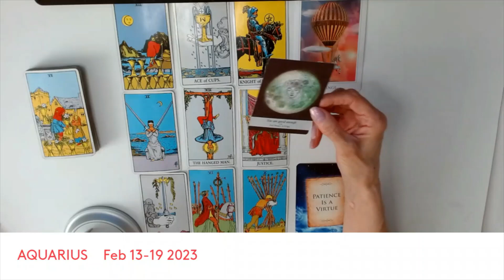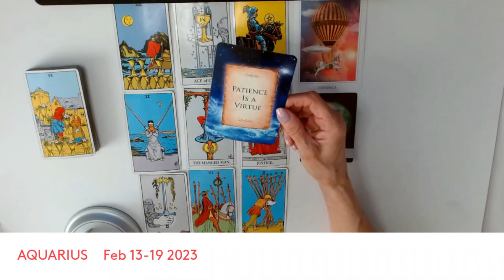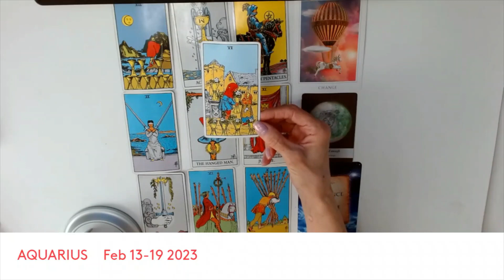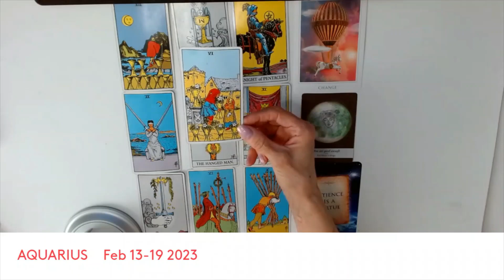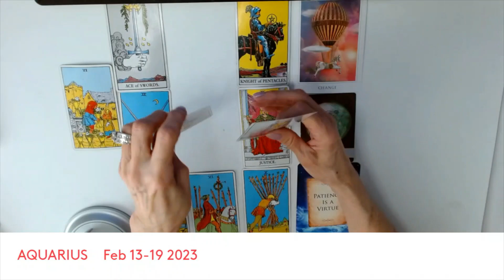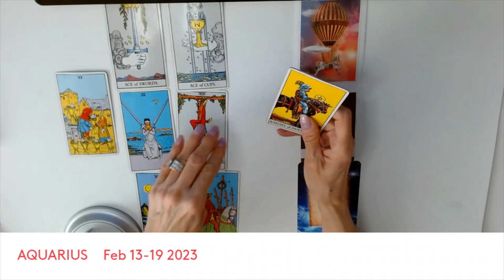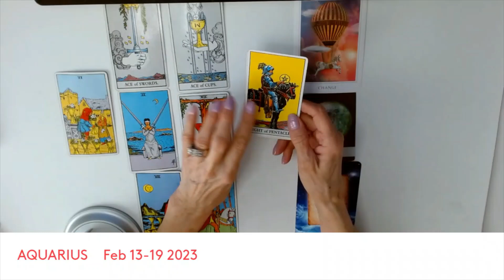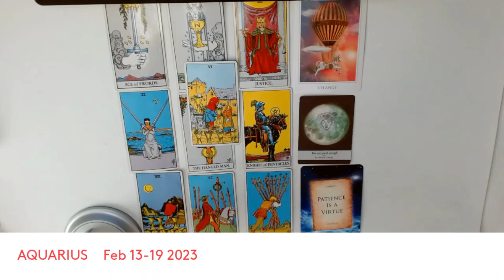AQUARIUS * AQUARIUS YOU GET REWARDS & RECOGNITION , YOU DESERVE ! FEB. 13- 19 /23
45 min. $100
1 Hour . $150 .. Very detailed reading and many clarification cards
1 QUESTION READINGS ... VIA EMAIL ONLY .. $20 .. 24 HR.  time span